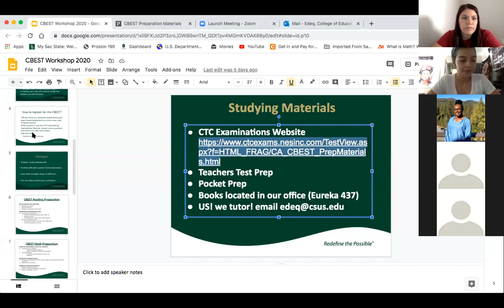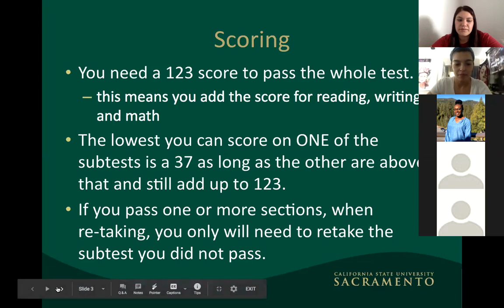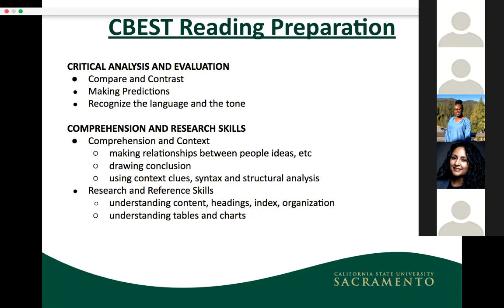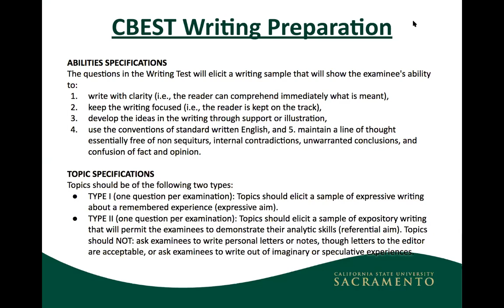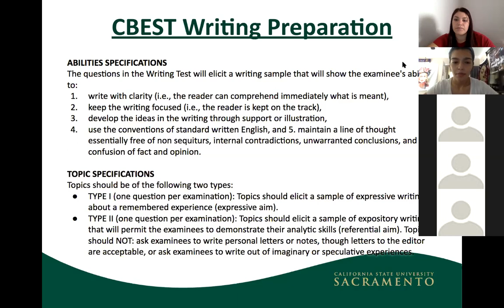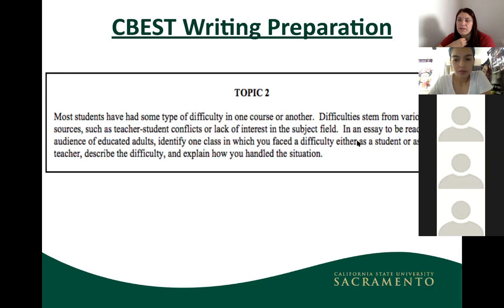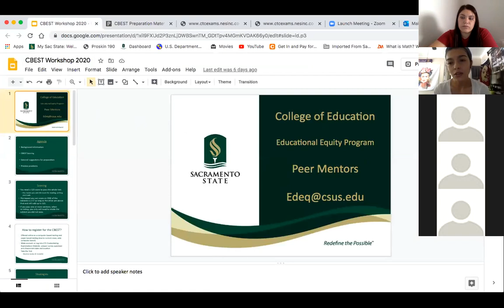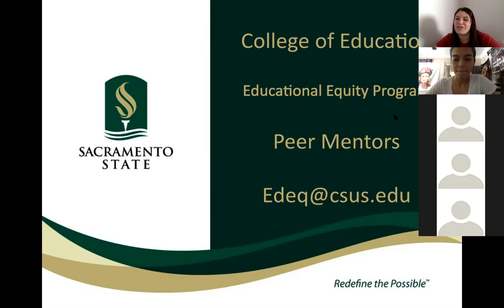CBEST Workshop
College of Education Equity Office at Sacramento State University:
We talk about CBEST basic information, tips and tricks to help pass the test based on our experiences and helping other students study for this exam. We do not guarantee a passing score, but we give tips to help you pass.